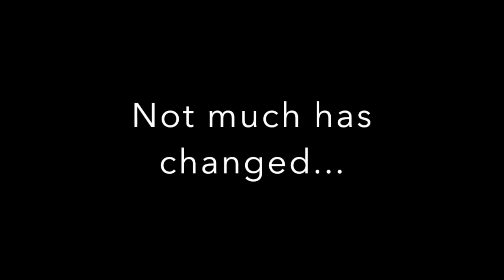Jocelyn Really Likes Her Food!!!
Since she was born, she has been vibrating when it's time to eat... only recently has she started crossing her eyes!!!

Also, this is my first time messing with video editing...  Not bad considering how simple this one is.